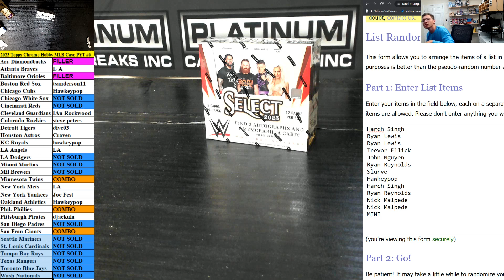Topps Chrome & WWE MINI ONLY #2